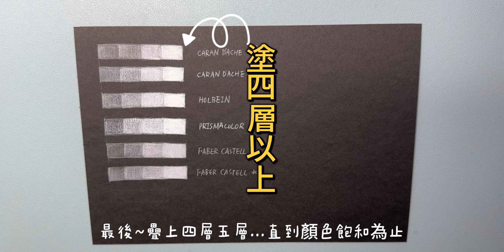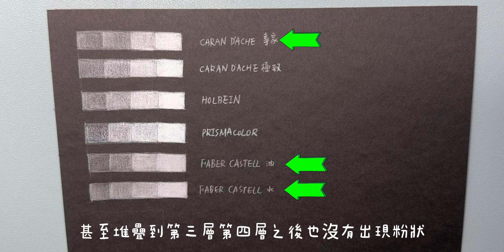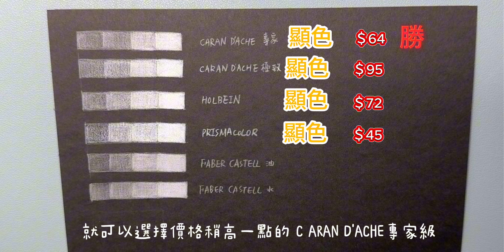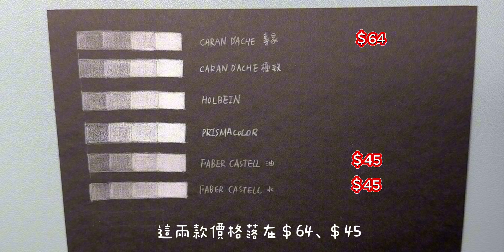各款白色色鉛筆比較～卡達/好賓/輝柏/霹靂馬～疊色/滑順/顯色/價格